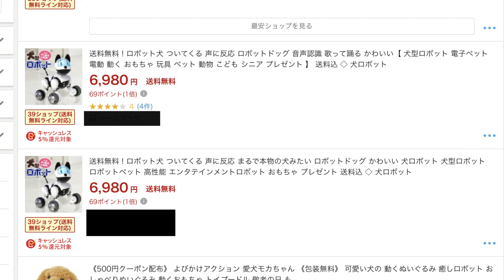人の音声や動作を認識するロボット犬『Youdi』【おうち時間】【ペット】【おもちゃ】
歌って踊って走り回る！
可愛い癒しのロボットドッグ『Youdi』♪

人の音声や動作を認識するモード搭載。

なかなか家でペットを飼うのが難しい。
おうち時間にも飽きてきた方にオススメ！

とっておトクな価格でご案内しております。
プレゼントにも喜ばれるアイテムです♪

兵庫県姫路市にてアパレルを中心に、
雑貨、靴下、肌着、タオル、寝具、インテリアなどを
販売しているセレクトストアです。

創業は1947年。現在は姫路市内にて2店舗を構えています。
兄弟（3代目）で経営しており、主に弟の副社長が登場します。

実店舗を使用しての実験、商品のPRなど、いろんな企画を投稿していきます。

その他、播州地域の情報や、コラボ企画なども提供できれば幸いです。